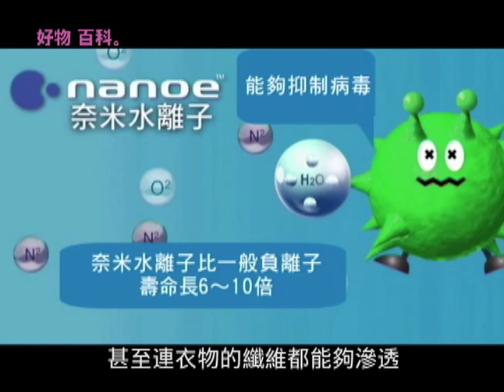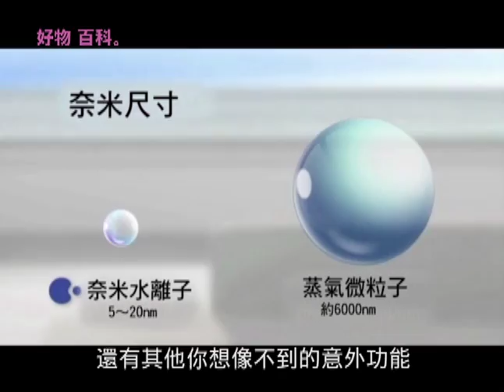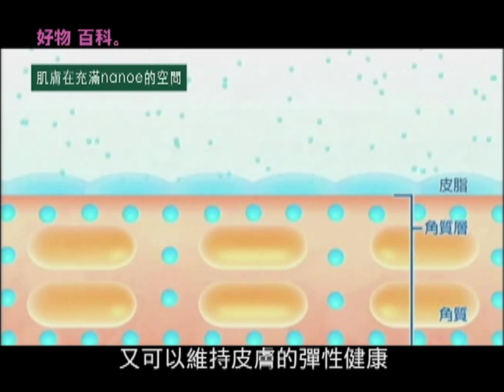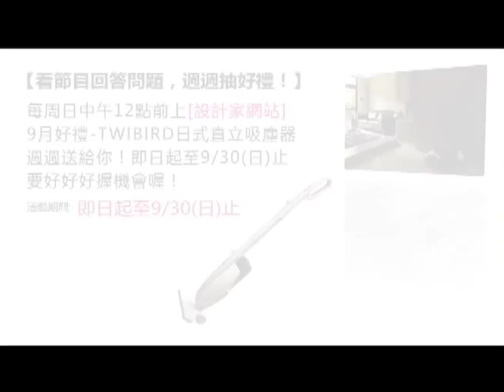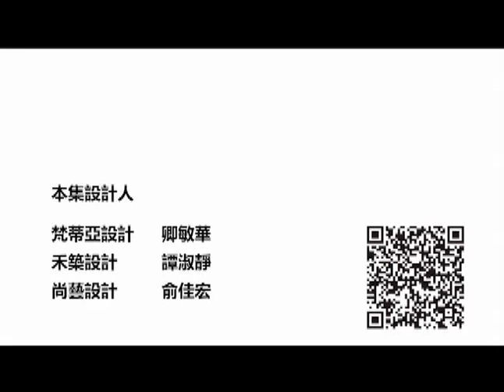【設計家正團】2012-09-29-5 美感、清潔一級棒的隱藏型空調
9/29(六)【 設計家正團】第13集節目 好物百科
美感、清潔一級棒的隱藏型空調

【設計家正團】7/7(六)節目隆重推出！敬請鎖定非凡新聞58台

(首播)每周六晚間10:55~11:55
(重播)每周日早上08:55~09:55